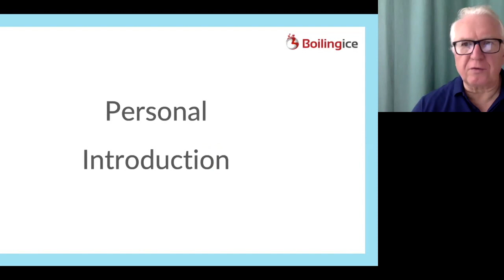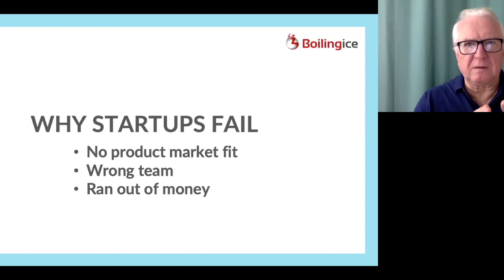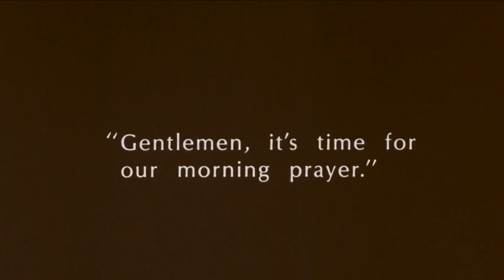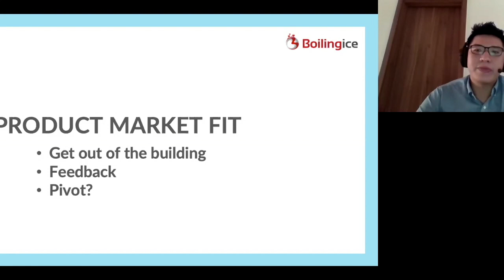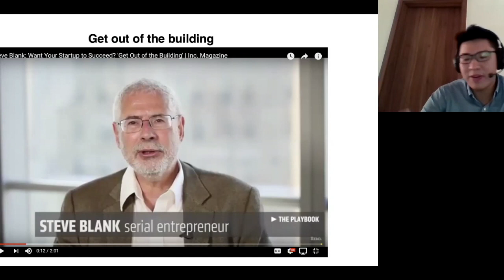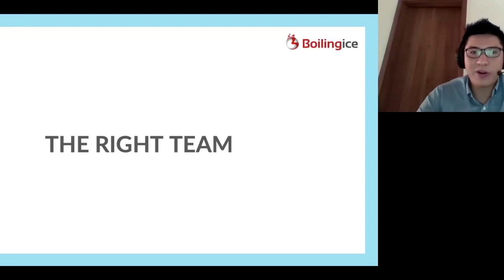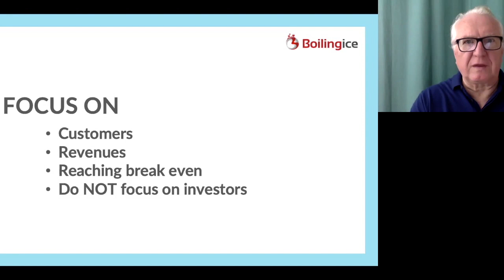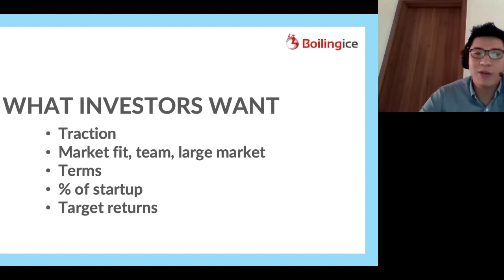The Financial Management of Startups - Part 1 of 3 - In EN and VI - Boilingice - Patrick Kedziora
The Financial Management of Startups - Part 1 of 3

*** PRESENTED IN ENGLISH WITH A VIETNAMESE TRANSLATION. ***

A webinar focusing on the financial management of startups. What it means, what you need to know, why investors is the wrong focus and what you should focus on.

Answers to:
• Why startups fail
• How to get to product-market fit
• Getting out of the building and meeting customers
• What is the right team?
• What you need to focus on as an entrepreneur
• What investors want
• Why revenues or traction are more important than fundraising.

and more...